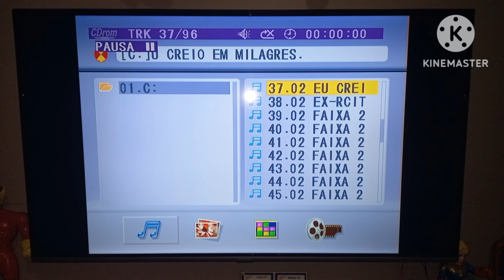CD-ROM - TRK 37/96 - 00:00:00